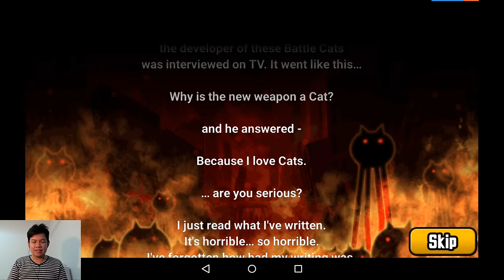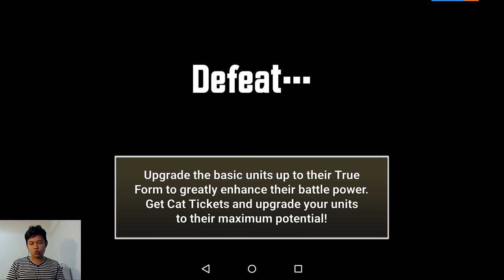The Battle Cats Into the Future EP07 Chapter 1 ทวีปลอยฟ้า & จันทราต่างดาว เจ้า Cli one